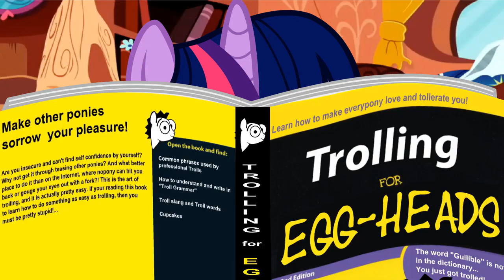Lisa the Pointless Scholar of the Wilbur Sin - Wilbur Sin fight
One of my fave fights from the mod.